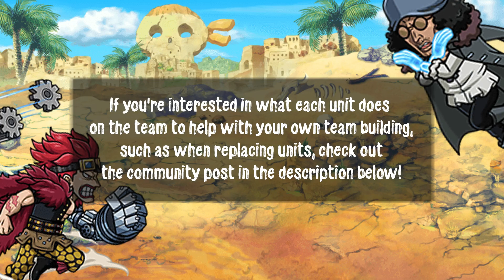VS KID'S FULL POWER SPECIAL! NO NEW GARP BATCH OR GEAR 5! - SHOOTERS VS LV 150 PKA KUZAN | OPTC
Learn more about the crew!

Just like with VS Law, giving VS Kid his time to shine as well this PKA!

0:00 Intro
0:05 Maps 1 & 2
0:37 Map 3
1:06 Map 4
2:00 Map 5